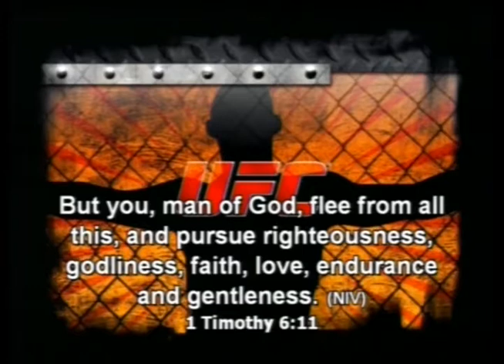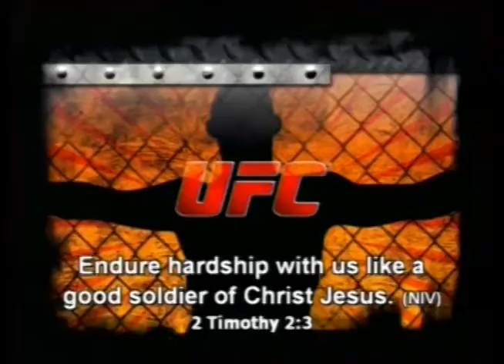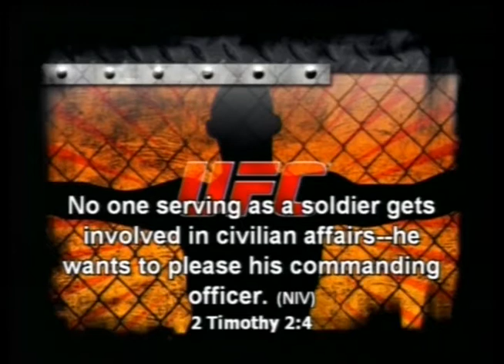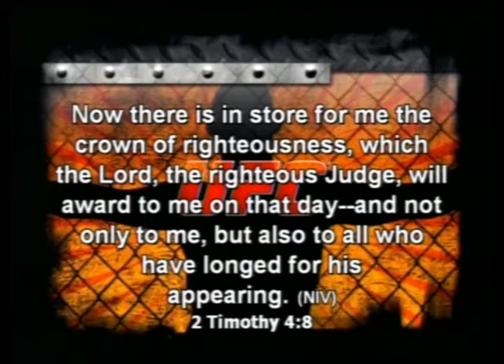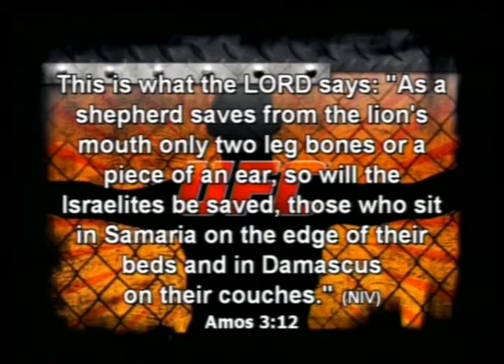UFC - Round 1